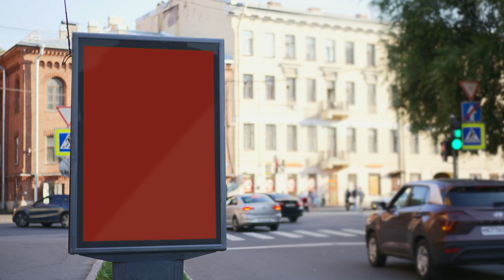Madison Marshall Showreel